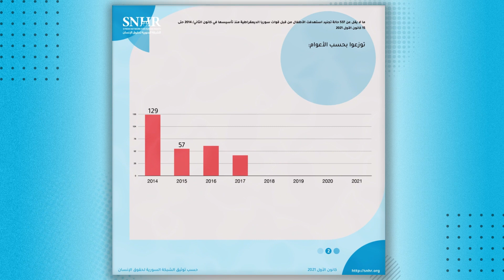ما لا يقل عن 537 حالة تجنيد استهدفت الأطفال من قبل قسد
قالت الشبكة السورية لحقوق الإنسان في تقريرها الصادر في 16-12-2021 إن ما لا يقل عن 156 طفلاً لا يزالون قيد التجنيد لدى قوات سوريا الديمقراطية، من أصل 537 حالة تجنيد لأطفال منذ تأسيسها، مشيرة إلى اختطاف وتجنيد 19 طفلاً منذ تشرين الثاني في أسوأ حملة تجنيد استهدفت الأطفال منذ بداية العام 2021.

You can follow SNHR Via:
يمكنكم متابعة الشبكة السورية لحقوق الإنسان عبر منصات التواصل الاجتماعي التالية: